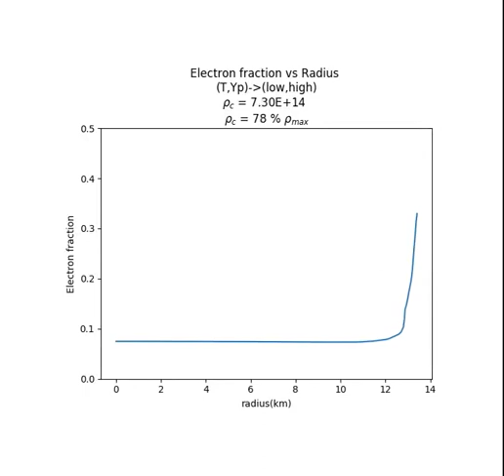Electron Fraction (T,Yp)=(low,high)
These are the results of my Bachelor thesis, on modelling properties of post-merger neutron star remnant along their radius.
The results are generated by solving the General Relativistic Tolmann Openheimer Volkoff equations for a multidimensional equation of state P=P(ρ,T, Ye) for the hadronic neutron star matter.

The parameter space is the Temperature profile along all densities, and the electron fraction profile along all densities.

In this animated plot we see the electron fraction profile along radius for increasing central density.